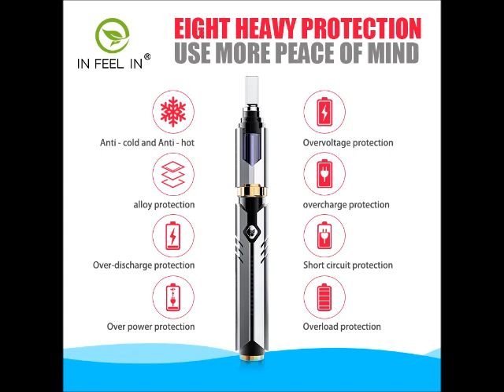Best Electronic Cigarette for men in Aliexpress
Get 5 best electronic cigarette from aliexpress at the cheap price.